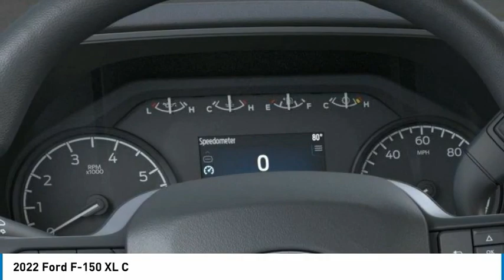2022 Ford F-150 North Hollywood,Los Angeles,San Fernando Valley,Glendale,Burbank G21524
2022 Ford F-150 XL C

5500 Lankershim Blvd.

SUNRISE FORD NORTH HOLLYWOOD, PROUDLY SERVING NORTH HOLLYWOOD, LOS ANGELES, SAN FERNANDO VALLEY, GLENDALE, BURBANK, AND SURROUNDING CALIFORNIA LOCATIONS THIS SPACE WHITE 2022 Ford F-150 IS EQUIPPED WITH A , AUTOMATIC TRANSMISSION, AND RECEIVES AN ESTIMATED . NORTH HOLLYWOOD CALIFORNIA 91601. White Metallic 2022 Ford F-150 XL RWD 10-Speed Automatic 2.7L V6 EcoBoost Recent Arrival! 20/26 City/Highway MPG